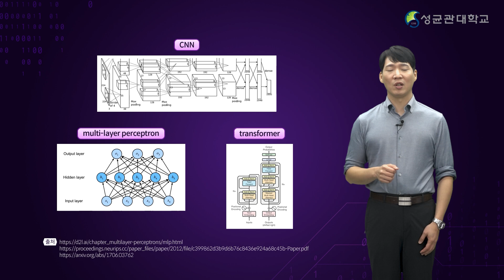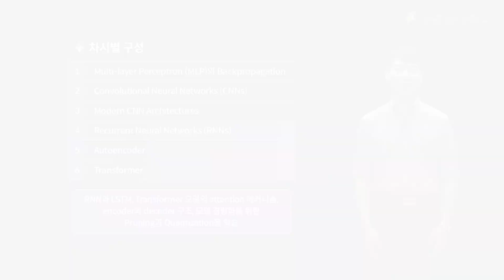[K-MOOC] 현대 딥러닝 구조의 이해와 응용_이장원 교수님